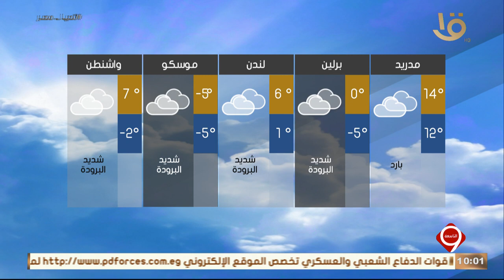تعرف على بيان درجات الحرارة المتوقعة غداً